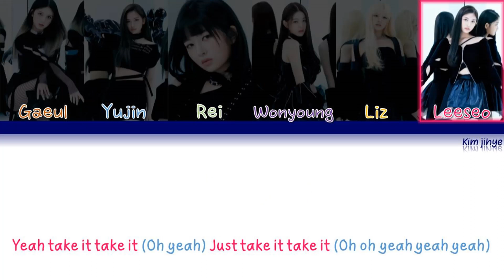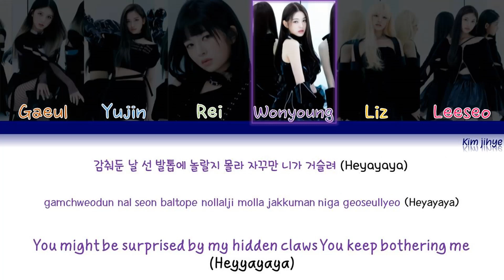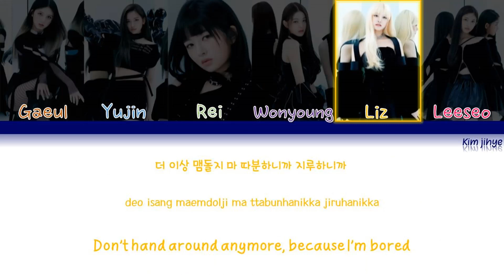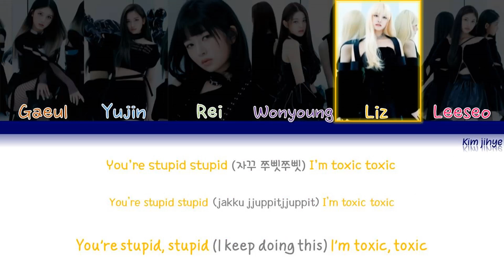IVE (아이브) – Take It Lyrics (Han|Rom|Eng|COLOR CODED)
-Credits-

*Sorry if there are any mistakes/wrong

Lyrics/작사: 이스란
Composer/작곡: Daniel Kim, 紀佳松 (Jeremy G), Willie Weeks
Arranger/편곡: Willie Weeks